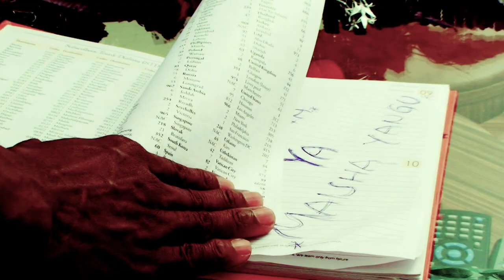NINI OFFICIAL TRAILER 2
Dina a girl from the village, decides to go to the city to seek her brother. But she met with PAKO who helps her accomodation. Also Duma convince his wife to abort her pregnancy, and she decides to go away. Incidents and disasters happened to DINA after getting pregnant by PAKO. Don't miss this Film will come out shortly